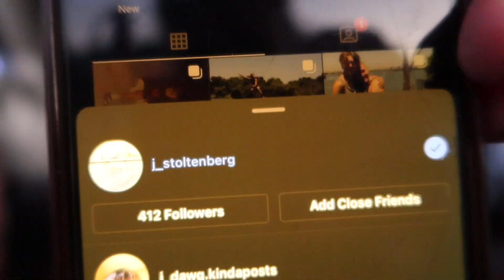HE DID A BACKFLIP ON THE WAKEBOARD?! CAMPING VLOG PT 2 🔥😳